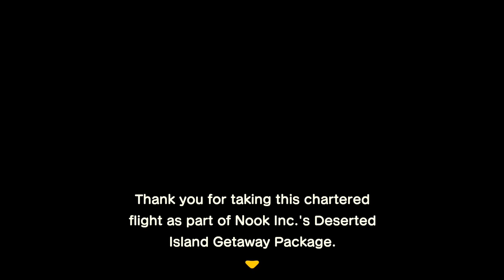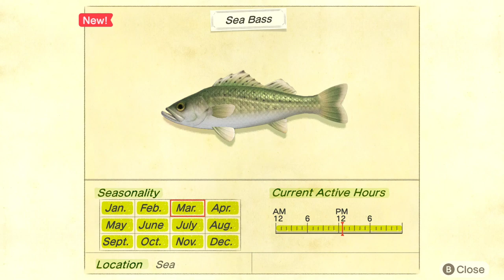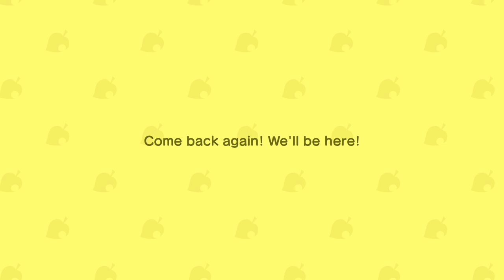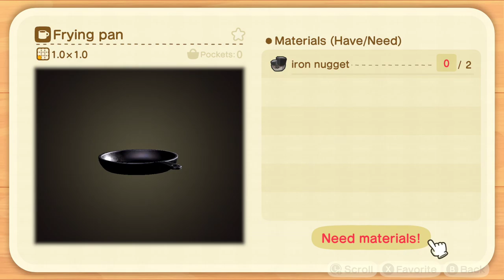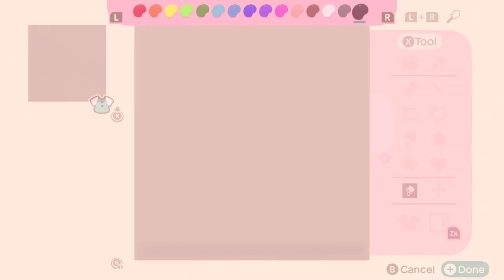Animal Crossing: New Horizons! First Impressions LIVE (Part 1)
► *Social Media!*

I have periods were I upload once a week, my schedule is two times a week and three if I have a lot of content to show. Making quality content is also very important making pointless videos I avoid completely!

*We like to keep it clean here please ignore spam and hate!* Thanks :3

If you like the content you see tell your friends and share it!

► Things that you should know: I don't like peanut butter, I make a lot of custom plushes, I don't use an actual camera, My name originated from a Gamertag, I started YouTube because my friend introduced me to it, My MAIN goal is to create a stronger community! There that's all I have to say so have a wonderful day! Later Team!

- Toasty :)